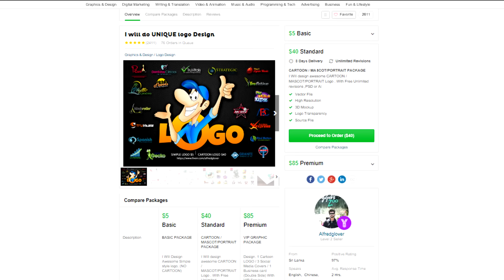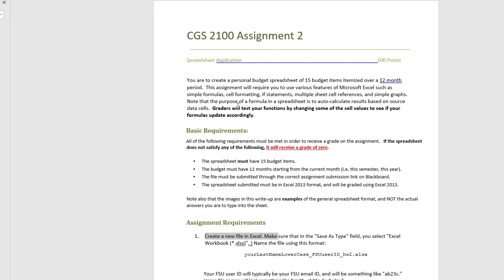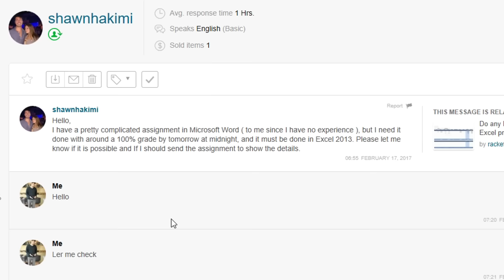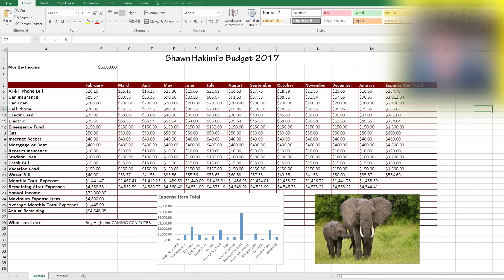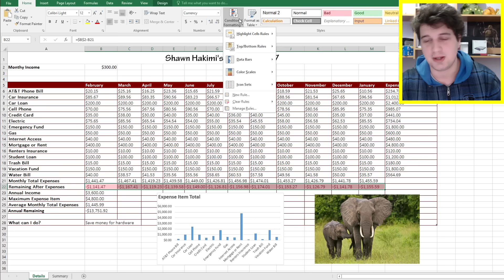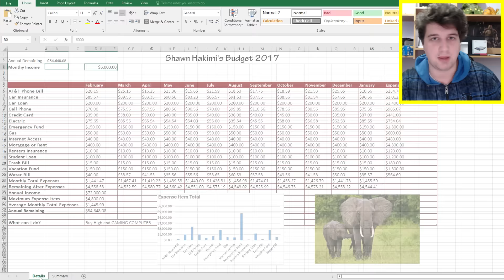Kako zaraditi preko interneta za dzeparac? #2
Podržite nas / Support us:
Račketov računar ► ► ►
RAM ► 16GB
SSD ► 250GB
Čepin komp  ►►►
Procesor  ► AMD FX6300
Kuler za procesor  ► Thermaltake Frio Silent 12
Grafika  ► Nvidia GeForce GTX750 Ti
RAM  ► 12GB
Memorija  ► 120GB ssd i 1TB hdd
Monitor  ► View Sonic 22"
Kamera  ► Logitech C270